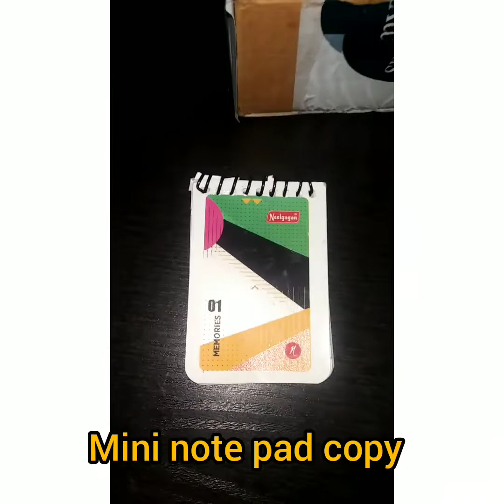journal organizer part -2#